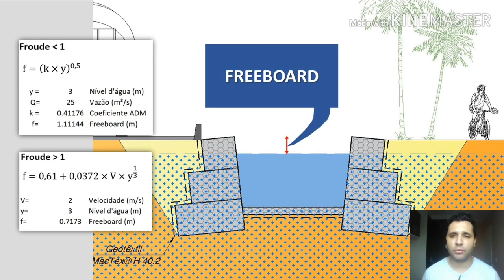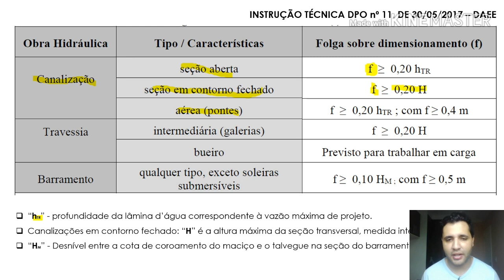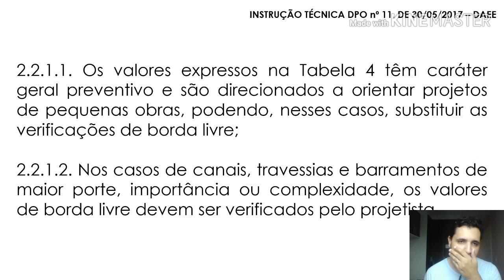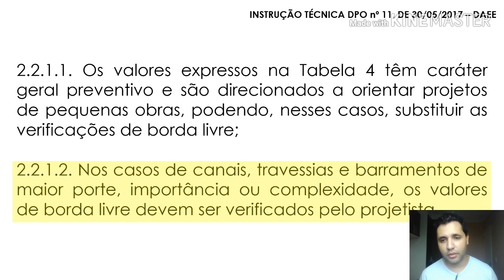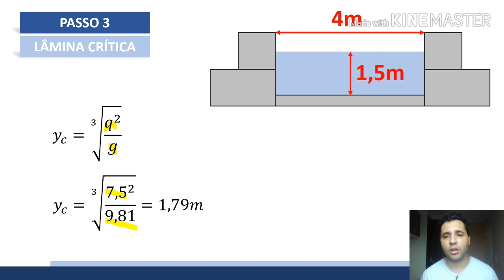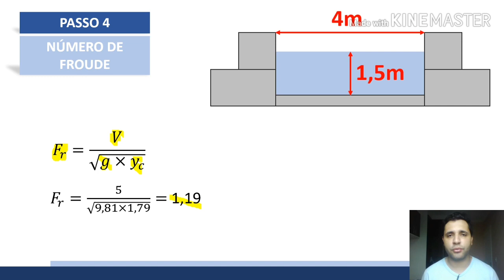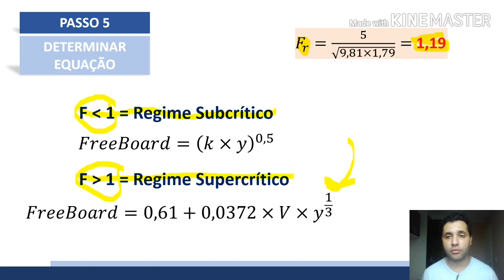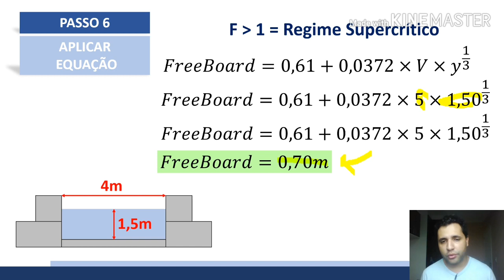QUANTO DEVO DEIXAR DE FOLGA (FREEBOARD) NA MINHA CANALIZAÇÃO?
A borda livre ou Freeboard, é a diferença de nível entre a superfície da lâmina e o topo do canal.

É importante que o Freeboard seja considerado no projeto devido às incertezas presentes nos cálculos hidrológicos, devido a ação do vento na superfície do escoamento e também pela proteção hidráulica nas seções de curva fechada, onde na margem externa temos uma aumento da lâmina d'água.

Os órgãos que liberam outorga apresentam Freeboard mínimos de projeto que devem ser seguidos.